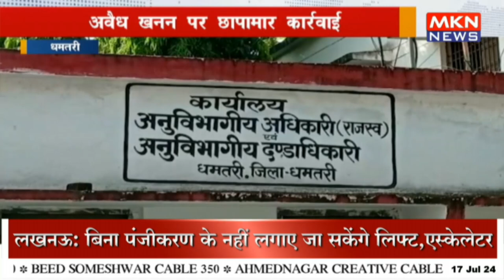अवैध खनन पर छापामार कार्रवाई